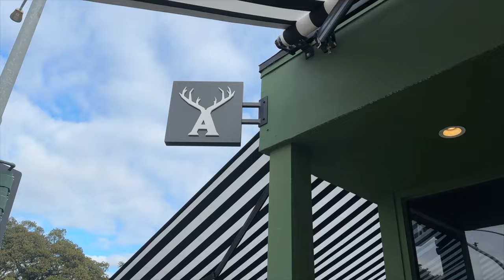sunday reset, trader joe's haul, & a really bad nightmare :(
pink sunnies (similar)
shower filter
shower spin brush